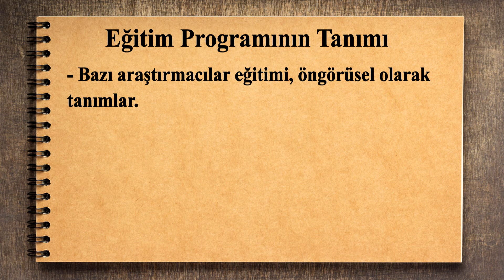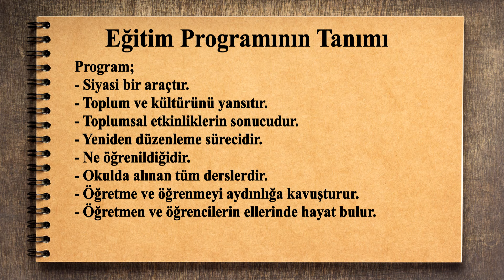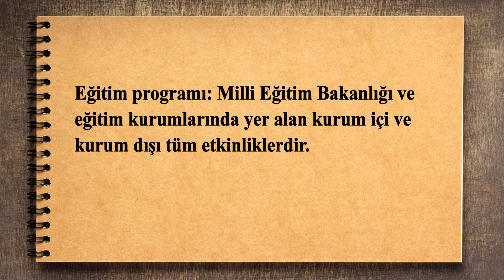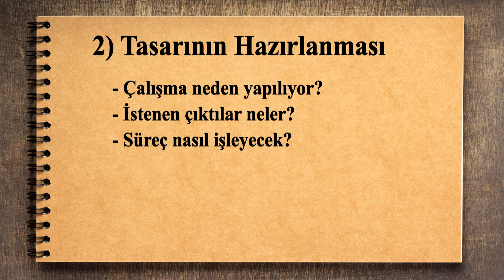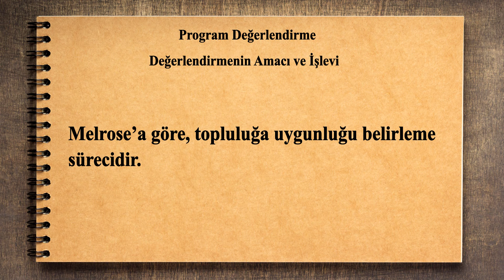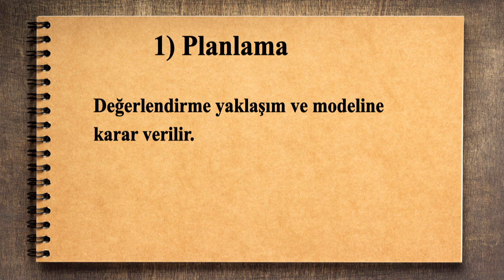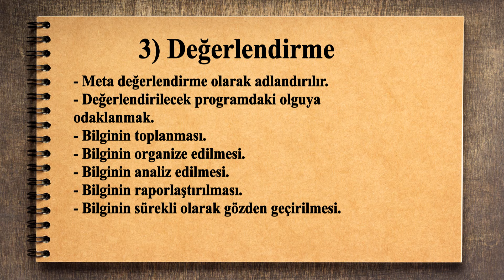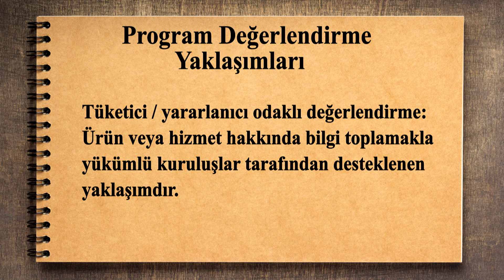Öğrenme ve Öğretme Süreçleri 1.modül 3.video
Baş öğretmen ve uzman öğretmenlik sınava hazırlık konu anlatımı videomuzda;
Eğitim programının tanımı,
Program türleri,
Program geliştirme süreci,
Program değerlendirme,
Program değerlendirme süreci,
Program değerlendirme türleri,
Program değerlendirme yaklaşımları
konuları özetlenmiştir.İyi seyirler...